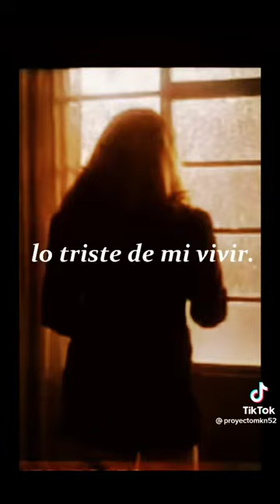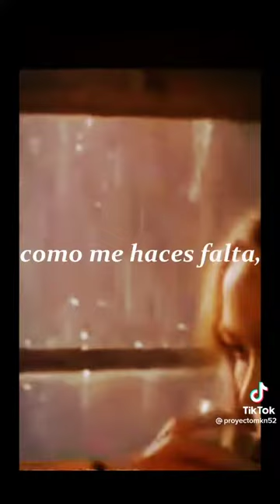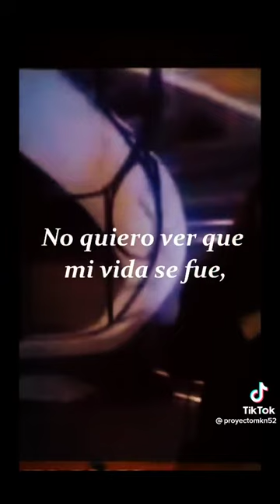12 de agosto de 2022